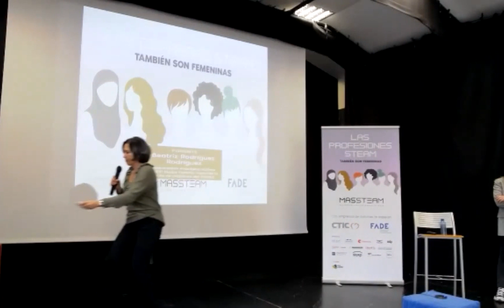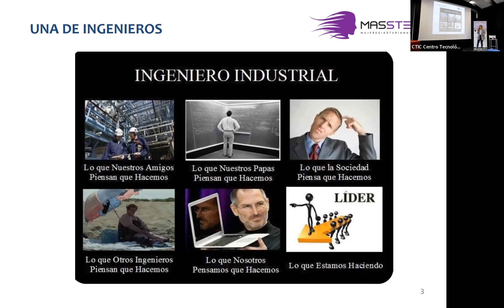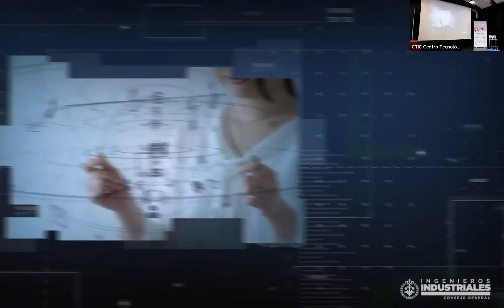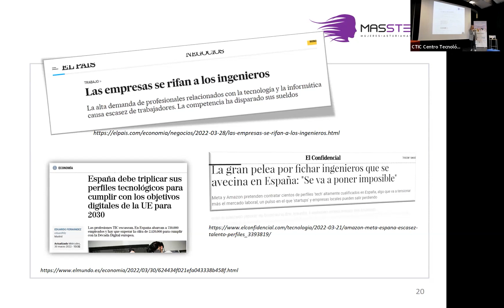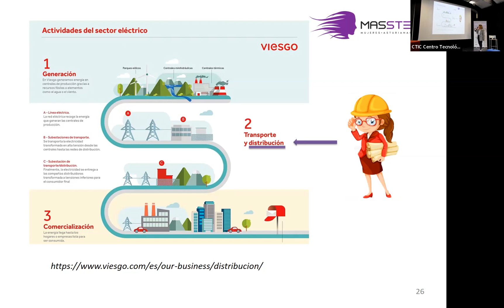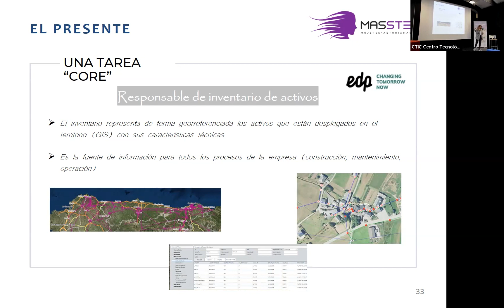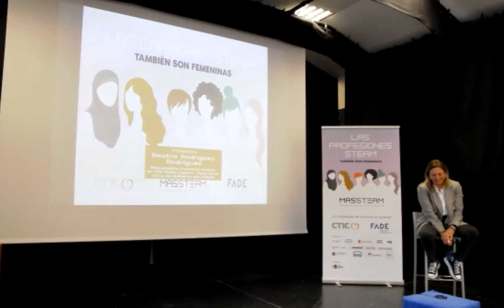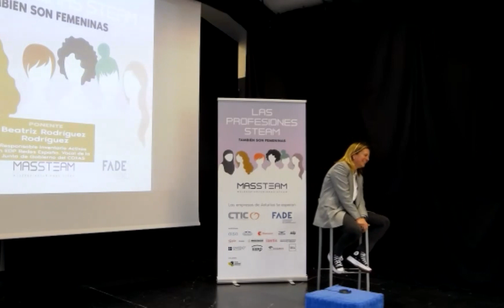Segundo Encuentro MASSTEAM 2022: Beatriz Rodríguez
Segundo Encuentro MASSTEAM 2022: Beatriz Rodríguez Rodríguez es Responsable Inventario Activos en EDP Redes España. Vocal de la Junta de Gobierno del COIIAS.

FADE y CTIC ponen en marcha una nueva edición de MASSTEAM, un programa dirigido al alumnado de 3º y 4º de Secundaria.

MASSTEAM es una iniciativa que pretende animar a los jóvenes, y en especial a las jóvenes, de Asturias a enfocar su formación hacia las disciplinas STEAM, que corresponden a las siglas en inglés de Science (Ciencia), Technology (Tecnología), Engineering (Ingeniería), Arts (Arte) y Mathematics (Matemáticas)